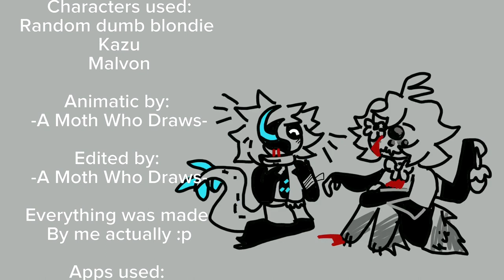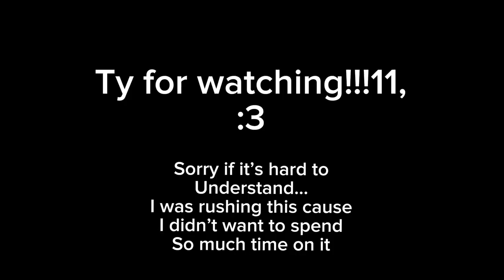Kazu New Voice - Short (?) Animatic - Oc lore - Procreate + CapCut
This is a big (ish) mini project, I tried my best and I think I managed to do that! I really liked drawing the crystals and intro (?) I hope you enjoy as well, I did this because I saw some people want to know more about my characters so here’s a new character introduced! Malvon! , Malvon is a spider dude (not spider-man, he wasn’t bitten, he just build that way) and Malvon is friends with Kazu

In the animatic, it shows how Malvon helped kazu get his new voice to finally communicate with others

Apps used: CapCut (editing) and procreate (drawing / slight animation)